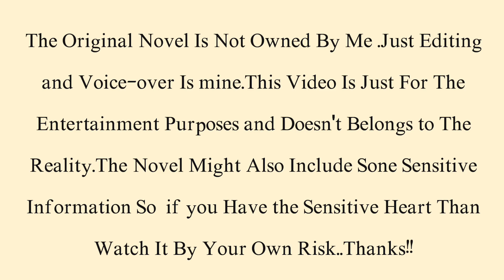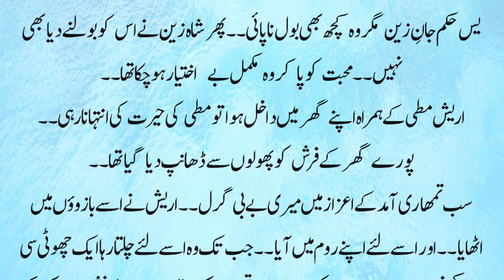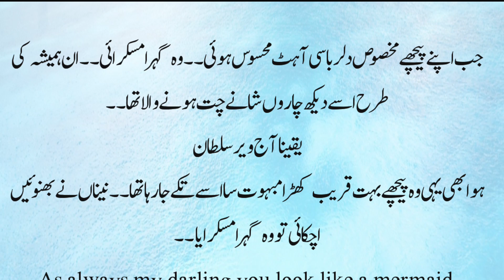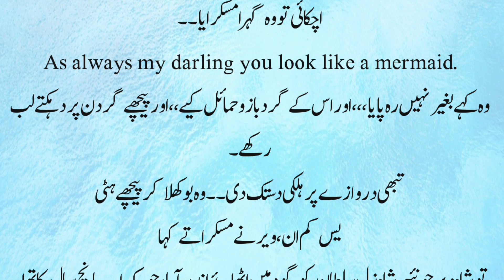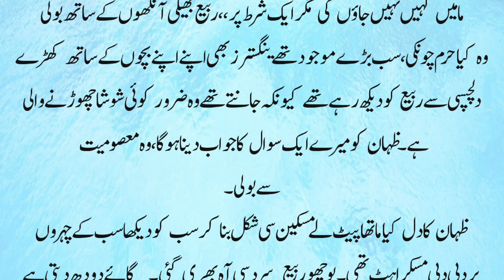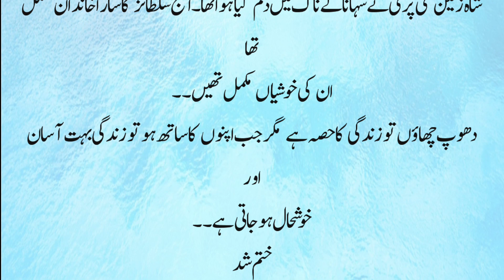Last part | Heart touching story | based romantic urdu novel |Urdu Fantacy